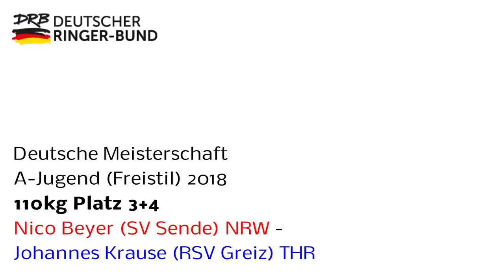RINGEN - DM A-Jugend (Freistil) 110kg Platz 3+4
Nico Beyer (NRW) - Johannes Krause (THR)